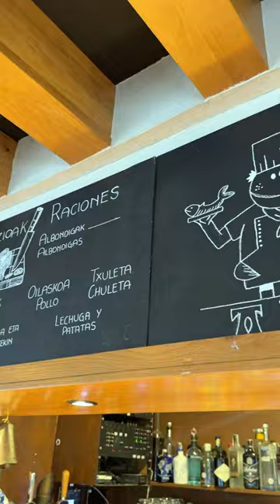Aratz erretegiak 35 urte bete ditu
Irutxulo.hitza.eus | Aratz erretegiak 35 urte bete ditu aurten. Zabaleta anaiek esperientzia, giro atsegina, eta betiko sukaldea izan dituzte osagai nagusi, ospe handiko jatetxearen errezeta lortzeko. Tradizioaren iparra galdu gabe, ausart aritu dira su artean, eta ordu luzeak eman ostean, jaso dute euren uzta: euskaldunen erreferentziazko sukalde nagusienen artean kokatu eta Ibaetako bizilagunen elkargune bilakatzea. Iker Zabaletarekin hitz egin dugu.